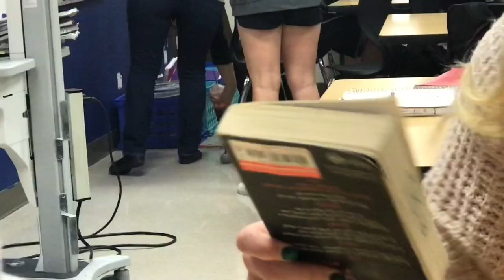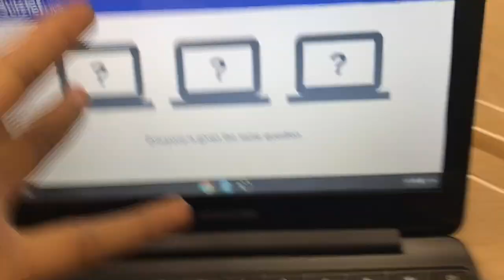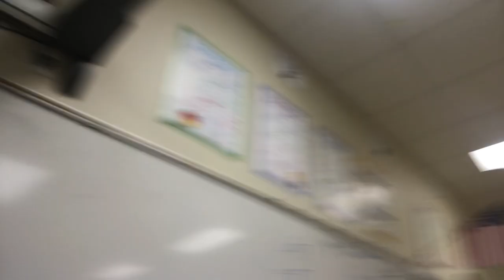how I almost died... (school vlog)| monica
morning routine:
oh yeah, sorry for not posting in longgggggggg time. It seems like every video I TRY to make, fails. so I don’t post. I don’t want to post any video below my standards (which aren’t really high-) but. I’m going to try to post AT LEAST once a week! so get ready for some gr8 vids! anyways ya bye, or as I like to say PEACE OUT BOISSSS!!!